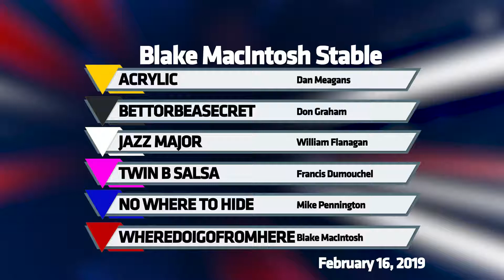ACRYLIC, BETTORBEASECRET, JAZZ MAJOR, TWIN B SALSA, NO WHERE TO HIDE, WHEREDOIGOFROMHERE, 2/16/2019